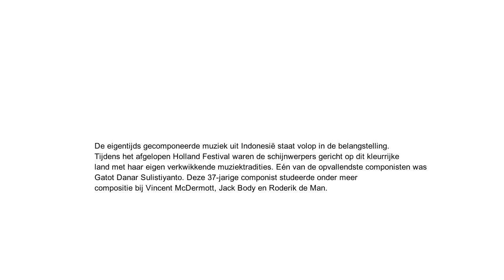Gatot Danar Sulistiyanto - "Gadis Pantai" (wereldpremière), Bernadeta Astari, sopraan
De eigentijds gecomponeerde muziek uit Indonesië staat volop in de belangstelling. Tijdens het afgelopen Holland Festival waren de schijnwerpers gericht op dit kleurrijke land met haar eigen verkwikkende muziektradities. Eén van de opvallendste componisten was Gatot Danar Sulistiyanto. Deze 37-jarige componist studeerde onder meer compositie bij Vincent McDermott, Jack Body en Roderik de Man.

Nu gaat Sulistiyanto in zee met leden van de philharmonie zuidnederland. Tijdens November Music gaat een intieme kameropera van de componist in wereldpremière. Zijn Gadis Pantai (Meisje van het strand) is een muziekdramatische adaptatie van het gelijknamige boek van de wereldvermaarde Indonesische auteur Pramoedya Ananta Toer. De droeve liefdesgeschiedenis van een eenvoudig veertienjarig meisje dat wordt uitgehuwelijkt aan een feodale Javaanse edelman leent zich uitstekend voor een intense muziektheatervertelling.

Uitgevoerd door philharmonie zuidnederland (ensemble) en Bernadeta Astari
Lucas Vis-dirigent